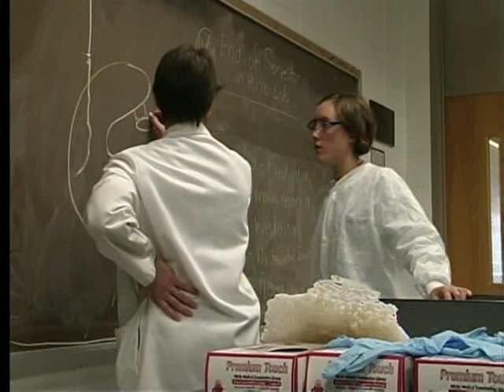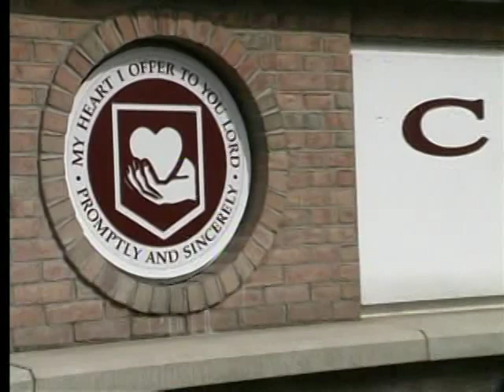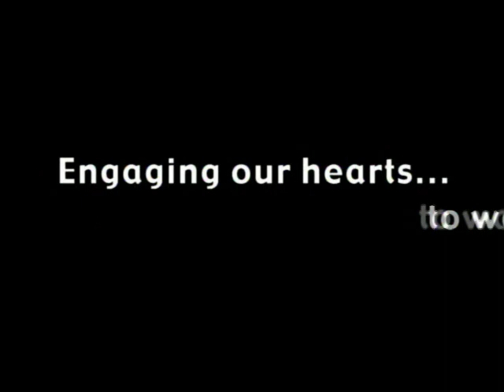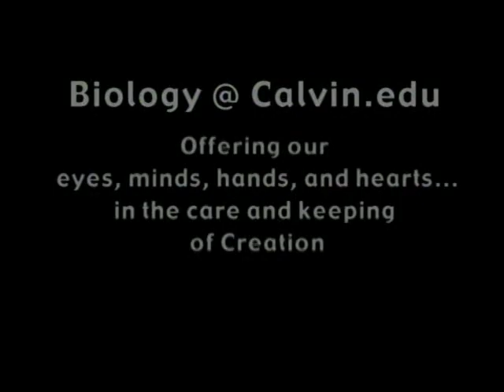Biology at Calvin College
Biology is the science of living organisms; it explores their structure, function and origin. The biologist examines organisms to discover what they are made of, how they are put together, how they "work," how they respond to each other, and how they interact with their physical environment.

Studying biology at Calvin equips students to assume their roles and responsibilities as servants and stewards of God's creation. Students become better prepared to address some of the most pressing issues in the next century—genetic research, environmental ethics, immunology - issues that have their roots in biology.

Calvin College